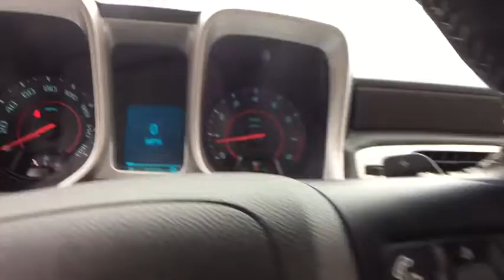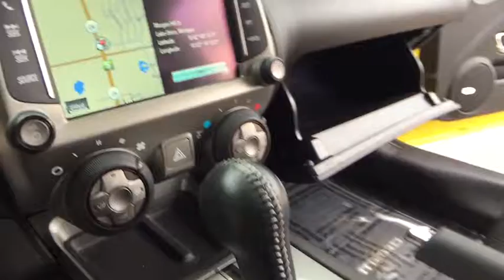2013 Chevrolet Camaro Lake Orion, Rochester, Oxford, Auburn Hills, Clarkston, MI 723617A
*NAVIGATION SYSTEM*, *POWER SUNROOF*, *REMOTE START*, *RS PACKAGE*, *20 SPORT ALLOYS*, *MyLINK TOUCHSCREEN RADIO*, *BOSTON ACOUSTICS SOUND*, *BLUETOOTH*, *DUAL POWER SEATS*, *HID HEADLIGHTS*, and *TRACTION CONTROL*. Be the talk of the town when you roll down the street in this fantastic-looking 2013 Chevrolet Camaro. It's as fresh an example as you'll find on the market and will still look as good as new for years to come. No Hassles at Wally Edgar! Best Cars, Best Service, Best Price...PERIOD!